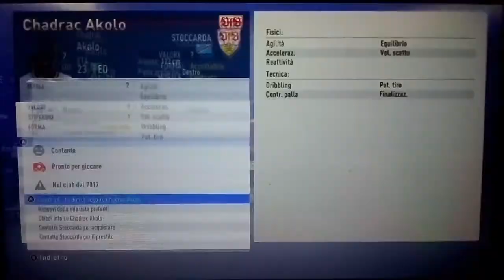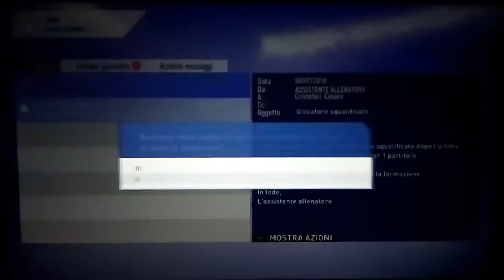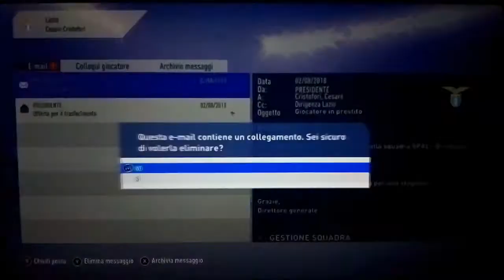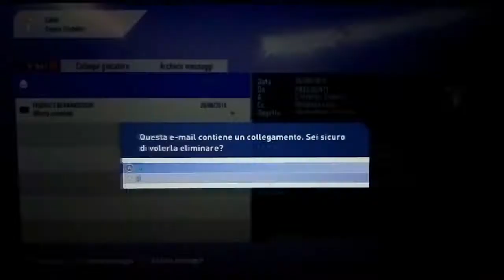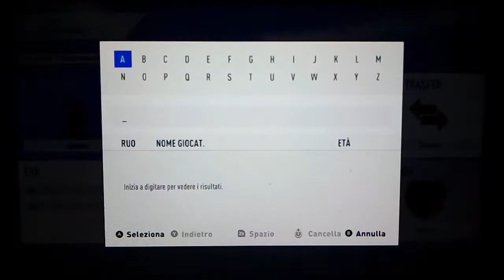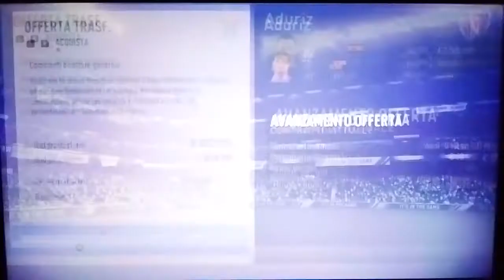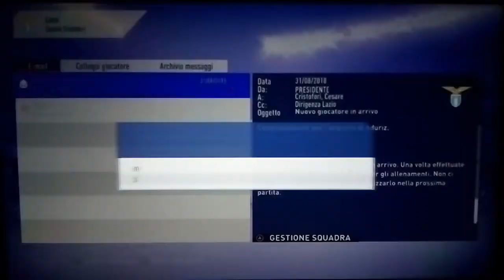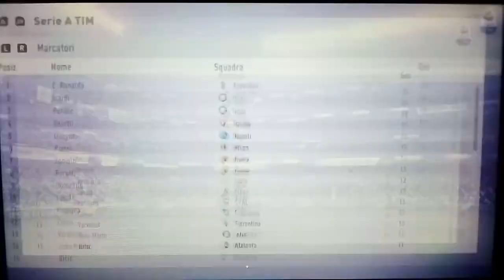Ep. 8. Chi fa più punti vince!!!